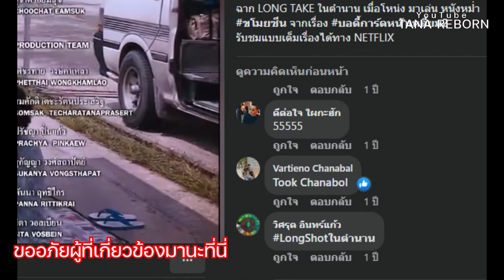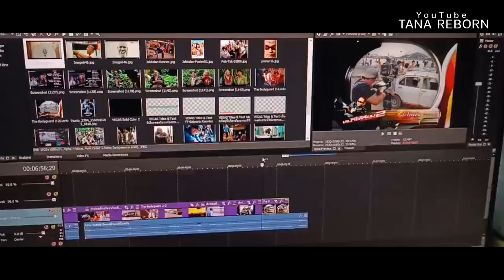[EP.2]EASTER EGG โหน่ง ชะชะช่า โดนหม่ำแกล้งในหนัง "มึงเอาไอเท่งมาฮาแต่เอากูมาฆ่า"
รวมหนัง6เรื่องที่โหน่งโดนมาเล่นเป็นตัวซวยของหนังพี่หม่ำ